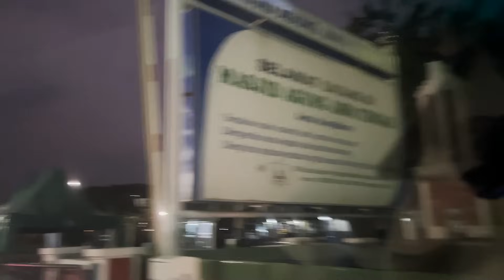ANTER SINOK HANIN DAN CARI BUS TELOLET DI MAJT SEMARANG